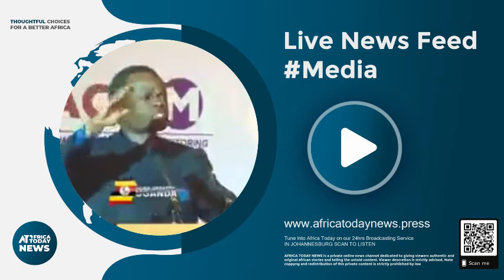Professor P. L. O. Lumumba's best truthful speech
"In Africa, there is no corruption but there is Looting and Theft on an Industrial Scale!" The African Opinion on Africa Today News